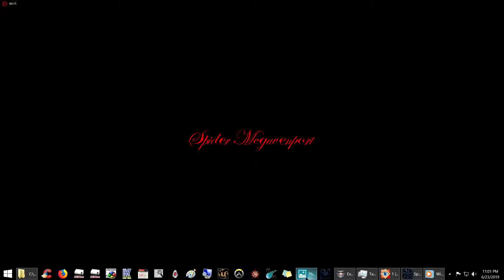Wipeout Fusion 2002 PlayStation 2 (Hackers 1995)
Wipeout Fusion is impressive, I am very happy to have it as part of my gaming collection.

This review contain(s) copyright materials, clip from the movie

Cowgirl
Performer: Underworld
Karl Hyde / Rick Smith

The reason why I enjoy playing this game thoroughly is because of this movie.

 Hackers (1995) Jonny Lee Miller, Angelina Jolie, Matthew Lillard

This was the game played in the movie. Since I do show cheat codes for games its only fitting I pay homage to the movie that helped inspire.

Wipeout Fusion rocks has come a long way towards a better representation the game shown in the movie Hackers 1995. Close to the N64 version on the ease of ship usages.

Sega Saturn version is by far my favorite due to much better game play and forgiving wall encounters the PlayStation version is way to aggressive on the wall encounters. Wipeout 64 is very good but you will need a new N64 controller, the new improved thumb stick from the GameCube is best. otherwise same thing your wall hits get annoying. And you can not press forward

Video captured on a ezcap286 using a composite to HDMI upscaler to 720p.